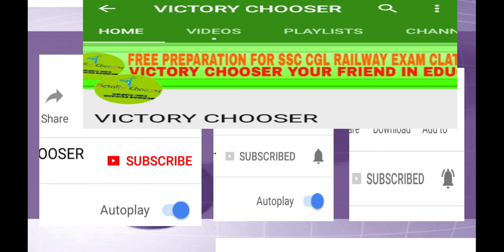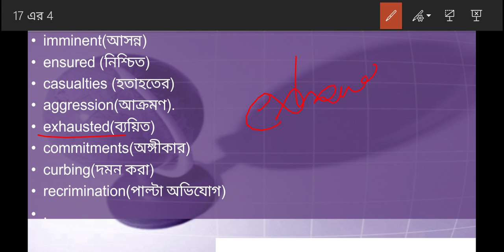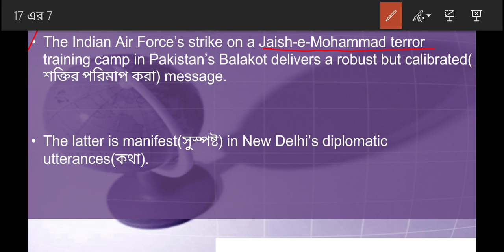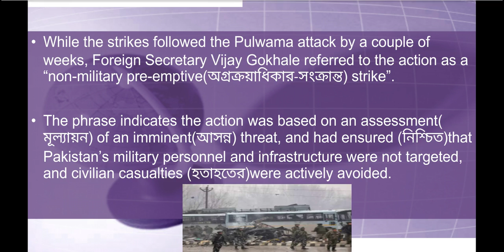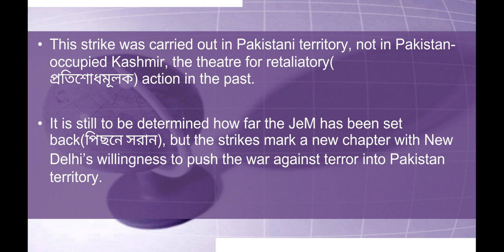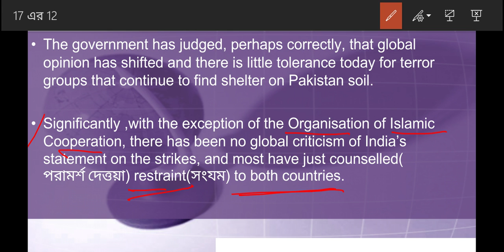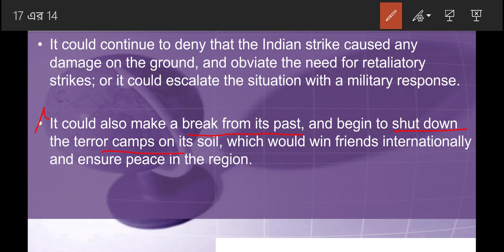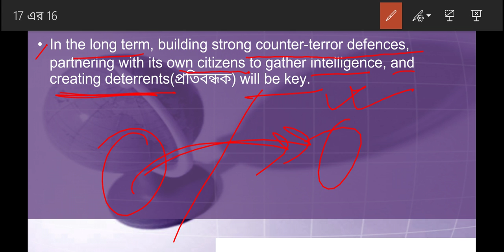27 FEBRUARY 2019 THE HINDU EDITORIAL হিন্দু পত্রিকা সম্পাদকীয়বাংলা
VICTORYCHOOSER Here we have explained THE HINDU NEWSPAPER EDITORIAL OF 27 FEBRUARY 2019. It is important for all government examination like SSC CGL+ SSC CHSL+ SSC MTS+ RAILWAY EXAMS GROUP D, RAILWAY RPF. Also it is important for various law entrance exams like clat, ailet, DU llb, BHU llb